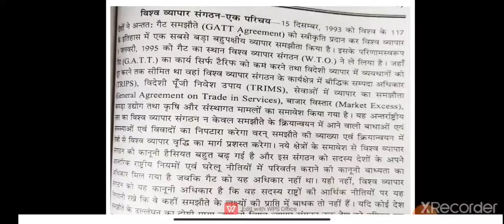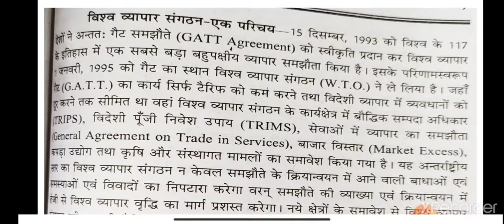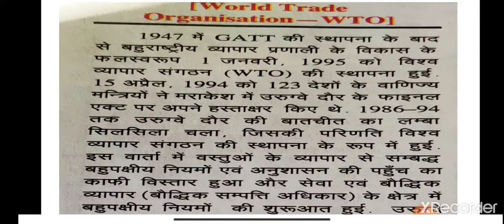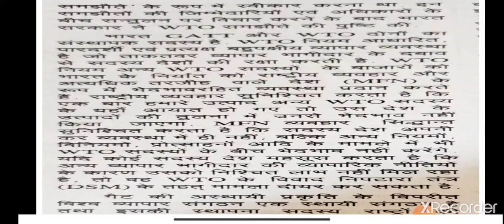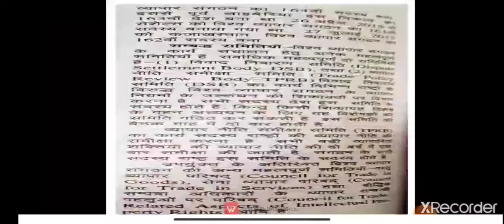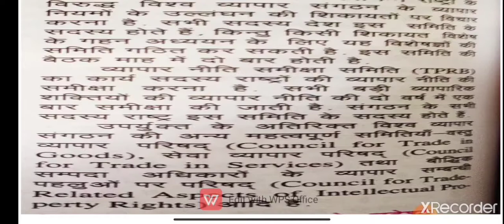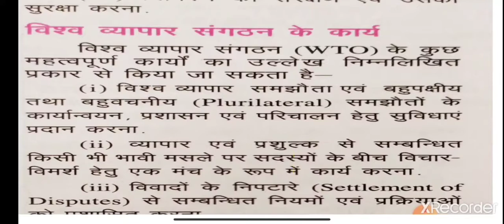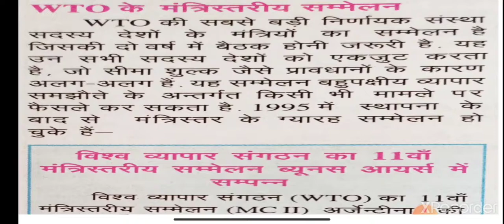WTO, B.COM. I PAPER I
Smt. Prem Parihar EAFM Department